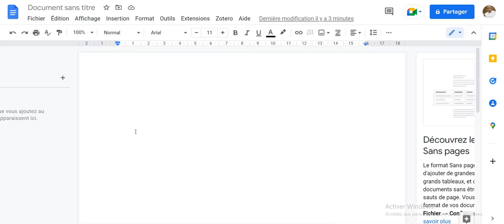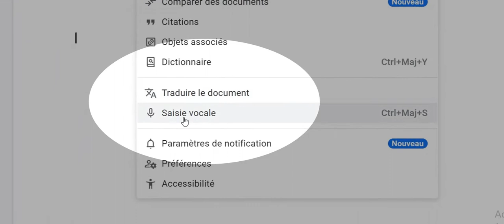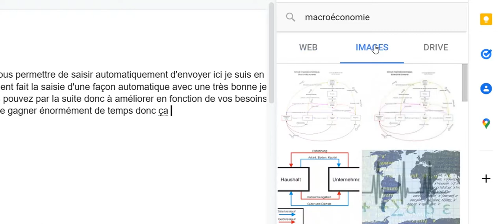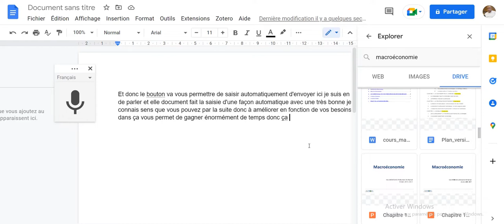Google Docs: Comment faire la saisie vocale d'un texte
Comment faire la saisie vocale d'un texte et la recherche intégrée des documents via google docs